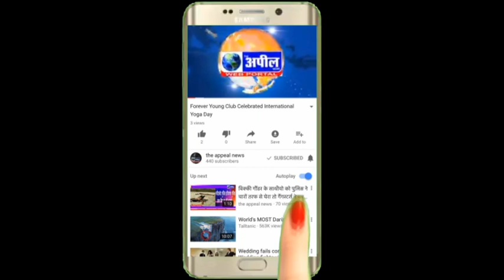सीआईए स्टाफ द्वारा बी ग्रेट गैंगस्टर के कत्ल मामले में दो लोगों को गिरफ्तार| The Appeal News Paper